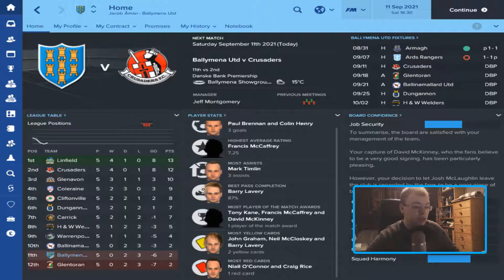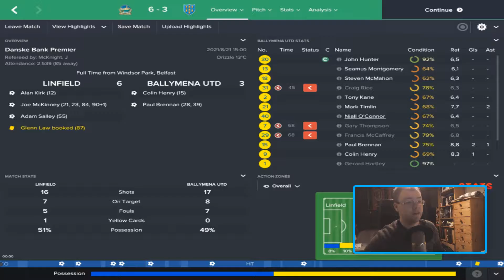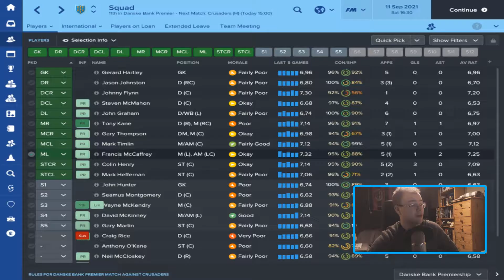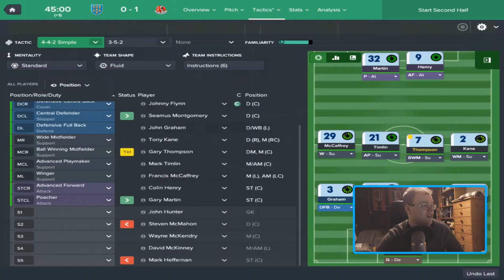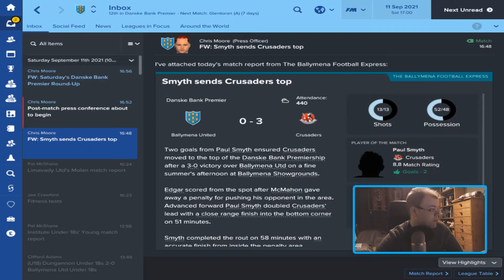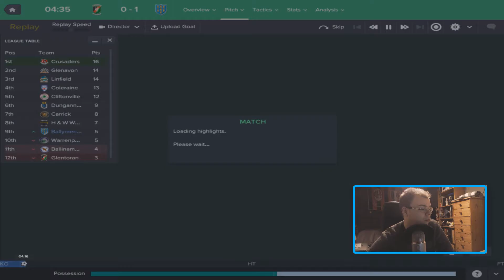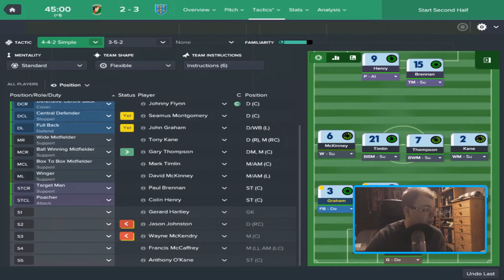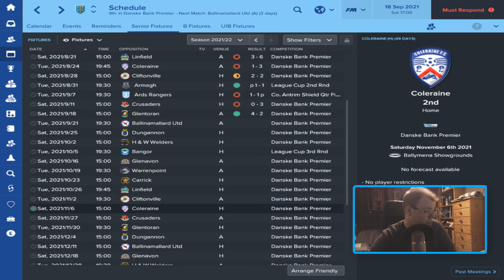FM17 | The Traveler - Ballymena Utd | Ep 1 - S 6 | Struggling Start!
Hello - Fellow Football Manager and football lovers - I am EspressoManage..Today we play the Playoff finale for a EL Chance!

Northern Irish Ballymena United that play in the topp tier of Northern Irland - Danske Bank Premiership.

The Traveler is similiar conspect to "fellow youtubers series Road Trip and Non-League to Legend. Sort of them toeghter. Starting in the bottom tiers Always, mostly in England but it might change for next year.

We just see where my management skills or not that Amazing skills take me. I might stay in a club a long time, might be a lot of club Changes, who knows. Sort of a journeyman save but I do not have definent goal on success. If I get success great, if not oh well then I have a nice travels to diffrent countries  and Leagues.

- I really stream since my internet is pretty poor. I might change once I move out.